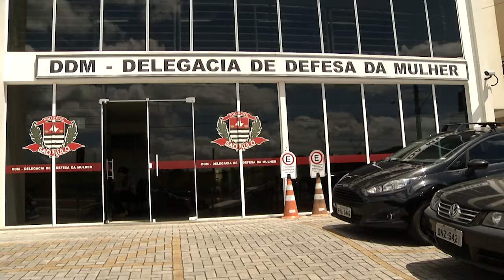NOTÍCIAS DA CÂMARA - VEREADORES DISCUTEM SEGURANÇA PÚBLICA COM CORONEL DA PM